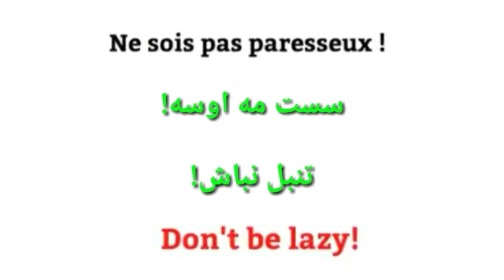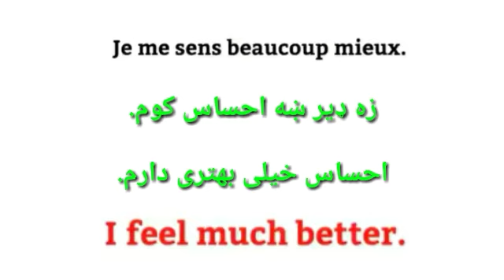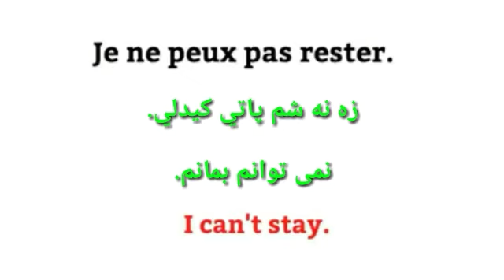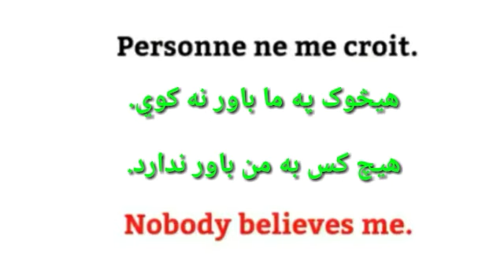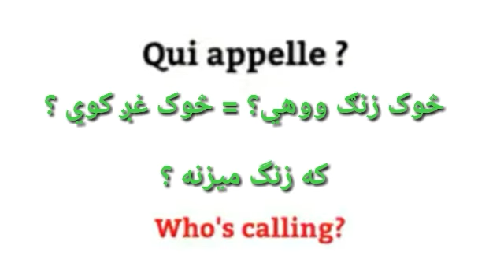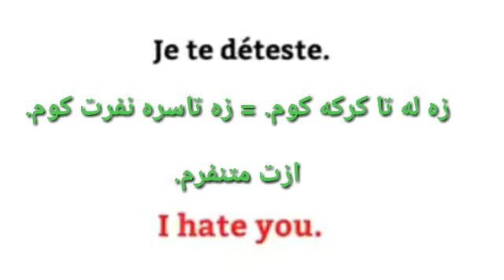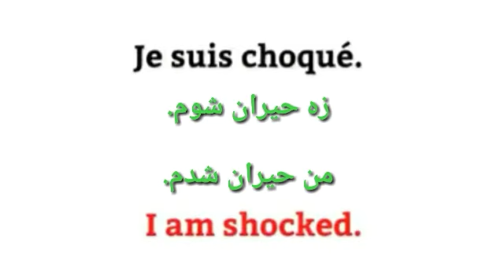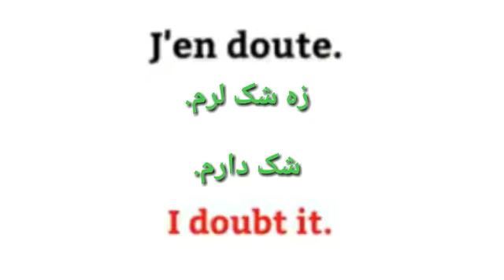Leçon 111 : 100 Most Used Sentences in French - فرانسوي زده کړه په پښتو ژبه - آموزش زبان فرانسوي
100 Most Used Sentences in French - فرانسوي زده کړه په پښتو ژبه - آموزش زبان فرانسوي

About this video :  les 100 Phrases les plus utilisées en français dans la vie quotidienne.

The 100 most used  Phrases  in French in everyday life.

په ورځنئ ژوند کي 100 ډير استعماليدونکي جملي  په فرانسوي ژبه کي پښتو ترجمې سره.

Thanks